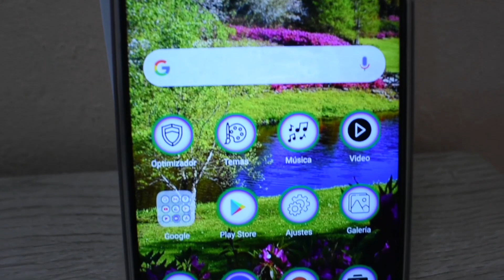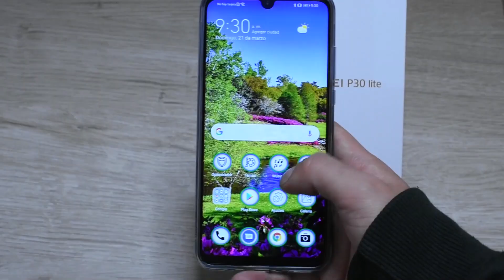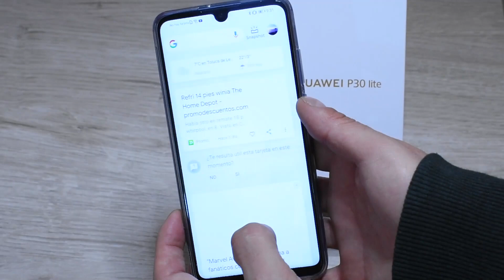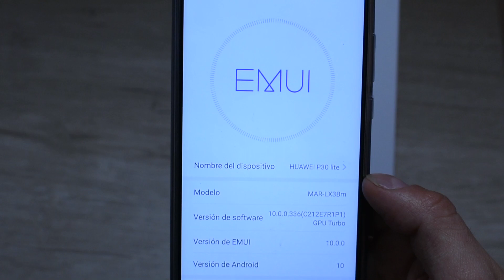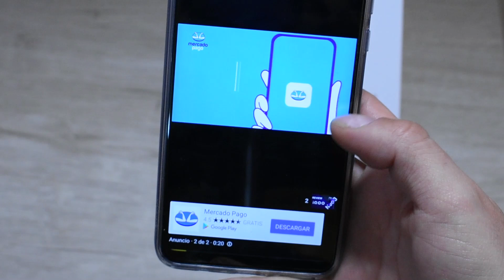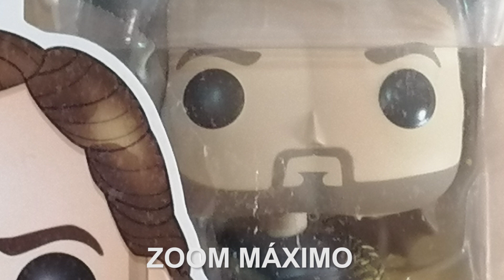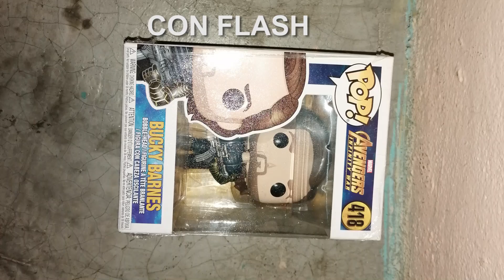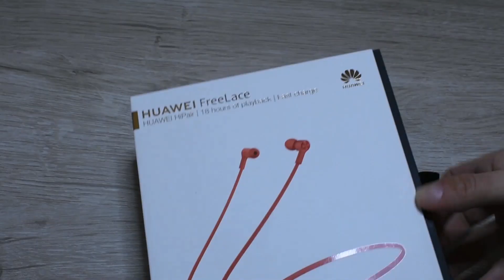HUAWEI P30 LITE Review / ¿Vale la pena en 2021?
Amigos en este video analizamos a detalle el Huawei P30 Lite uno de los últimos celulares de la marca que tiene todos los servicios de google, pero ¿valdrá la pena en 2021? A continuación las mejores ofertas:

OFERTAS DESTACADAS
PREVENTA REALME 8 PRO📱🤑:

HUAWEI P30 LITE 6GB+256GB📱🤑:

HUAWEI P30 LITE 4GB+128GB📱🤑:

HUAWEI P30 LITE EDICIÓN BLANCO📱🤑:

HUAWEI FREELACE📱🤑:

HUAWEI EN AMAZON📱🤑:

REDMI NOTE 10 VERDE📱🤑:

REDMI NOTE 10 BLANCO📱🤑:

XIAOMI MI10T LITE📱🤑:

POCO X3 NFC📱🤑:

XIAOMI MI NOTE 10 LITE📱🤑:

REDMI NOTE 10 GRIS📱🤑:

REDMI NOTE 9S📱🤑:

REDMI NOTE 9T📱🤑:

XIAOMI REDMI 9T NEGRO EN AMAZON📱🤑:

XIAOMI REDMI 9T VERDE EN AMAZON📱🤑:

REDMI NOTE 9T 5G📱🤑:

OFERTAS AMAZON

REDMI 9📱🤑:

REDMI NOTE 9S📱🤑:

REDMI NOTE 9 PRO📱🤑:

REALME BUDS Q📱🤑:

REALME WATCH S📱🤑:

REALME 7📱🤑:

REALME 7 PRO📱🤑:

POCO X3 NFC AMAZON📱🤑:

GALAXY A21S📱🤑:

REDMI NOTE 8📱🤑:

GALAXY A51📱🤑:

CELULARES EN ALIEXPRESS

INIFINIX ZERO 8📱🤑:

BLACKVIEW BV6300 PRO📱🤑:

POCO X3 NFC 📱🤑:

VIVO IQOO NEO 3📱🤑:

ONEPLUS NORD📱🤑:

UMIDIGI S5 PRO📱🤑:

UMIDIGI A9 PRO📱🤑:

UMIDIGI A7S📱🤑:

UMIDIGI BISON📱🤑:

REALME 7📱🤑:

REALME 7 5G📱🤑:

REALME 7 PRO📱🤑:

CONTENIDO:
00:00 Intro
01:04 Unboxing
03:18 Hardware
04:39 Software
05:24 Desbloqueo
05:51 Videojuegos
07:29 Cámaras
10:46 Precio
11:16 Huawei Freelace
12:06 Final